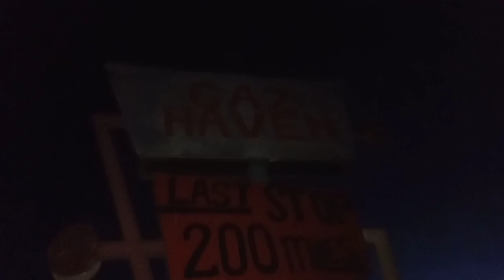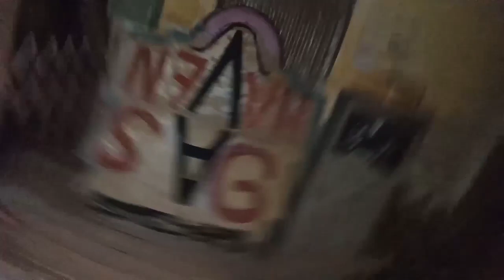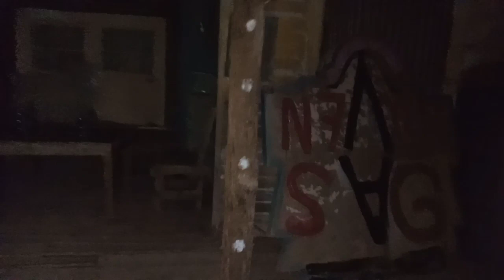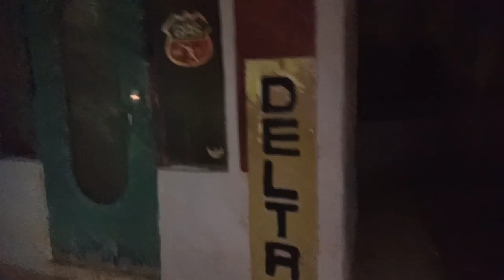موقع تصوير فلم الرعب الامريكي#The Hills Have Eyes 2 .مع المؤثرات الصوتية الجزء الاول